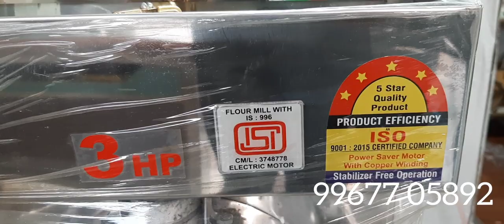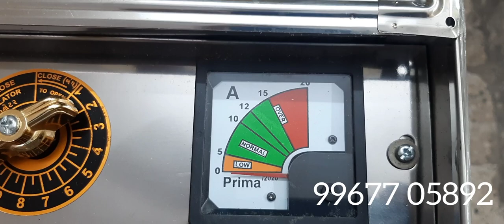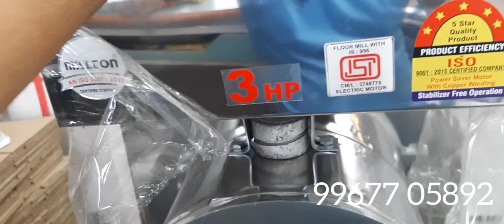3 HP HEAVY SS 2 IN 1 PULVERISER (AATA CHAKKI) 9967705892 (हिंदी) ORIGINAL PRODUCTION🔥 Milton chakki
price 22000
Check out this listing on Justdial
S K Enterprises
mumbai

BEWARE OF DUPLICATE BRANDs
WE ARE SINCE 2012
2 in 1 SS Pulverizer for Dry Grinding with 3 HP Motor, 22 kg/hr
Description :
•  3 hp single phase wet and dry semi-automatic stainless steel pulverizer is just perfect for the daily use in any restaurant or pantry. The pulverizer has the capacity of 20-150 kg/hr.
Specification :
• Product Type : Pulverizer
• Brand : Made in India
• Power Consumption : 3 HP
• Material : SS
• Automatic Grade : Semi-Automatic
• Voltage : 220 V
• Blade: 4
• Jali: 6
• Application : Grinding Dry Material
• Phase : Single Phase
• Hooper Capacity : 7 KG
• Grinding Capacity : 22 KG
• Machine Capacity : 20 - 150 KG/HR
• Grinding Chamber Size: 10 x 5 inch
• Size : 2 In 1
• Weight : 65 kg(Approx)

Applications :
• Hotel & Restaurant
• Catering
• Masala Industries
• Chemical Industries
• Pharmaceuticals
• Ayurvedic
• Gruh Udyog
MASALA IS NOT SUCCESSFUL GRINDING IN THIS MACHINE

COMPANY NAME : S K ENTERPRISES / PANCHAKRISHNA ENTERPRISES
ADD- SHOP NO 9 , SAKET TOWER , MHASOBA CHAOWK , KALYAN EAST MH 421 306.
ADD- NASIK PUNE HIGHWAY, SHINDE VILLAGE, NASHIK ROAD , MH
WE ARE ALSO LEADING SUPPLIERS OF ALL TYPES OF DOMESTIC FLOURMILLS AND SPEARPARTS , LIKES JALI , WHEELS , BLEDS , CUTTERS , DRUM SETS , CONTAINERS , NOBS , CIRCUITS , MOTORS 1 HP 2 HP 3 HP , HOPPERS ETC...

TRADING PRODUCTS : FLOUR MILLS, PULVERISERS & FOOD PROCESSING MACHINES
BRANDS: MICRO , MAXWELL , MAXFINE , NEXON , MICRO PLUS , MILTON

PRODUCTS:
Domestic Flour Mill, Atta Chakki, Commercial Flour Mill, Pulveriser Machine, Masala Grinding Machine, Masala Mixer Machine, Potato Chips Machinery & Other Food Processing Machinery.

GRINDING MATERIALS :
All Grains Like Wheat, Rice, Millet, Maize, Ragi, Green Grams, Besan, you can also grind Coffee, Sugar, Salt, turmeric, Chilli, dry leaves etc if you have other materials then please call and confirm with us (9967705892 | 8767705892)

This machine is single phase pulveriser machine which is available as 1 HP 2 HP 3 HP and 5 HP motor. To know compact body mini pulveriser machine price please call us. This machine is also known as mini centrifugal pulveriser machine.

milton Pulverizer
milton aata chakki
milton flour mill
aata chakki maintenance kitna hai???